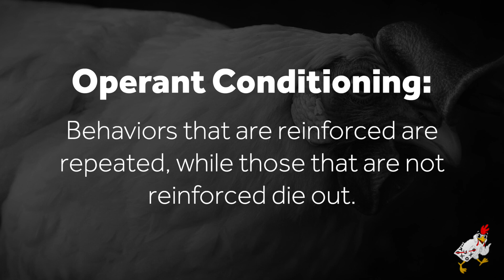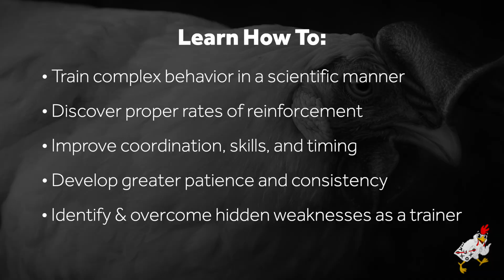Meet Kirsten Kraljevic: My Chicken Workshops